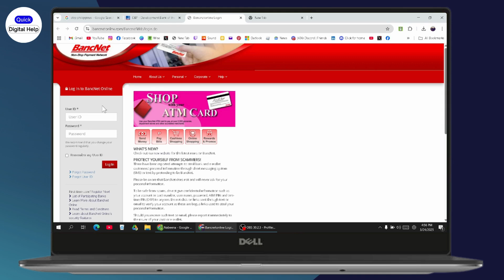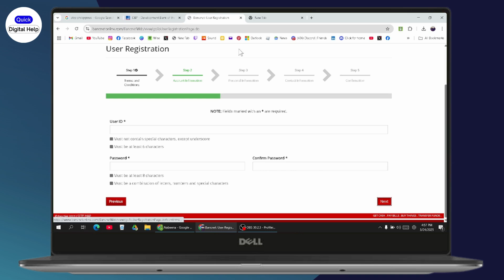How To Create Online Account In The DBP Philippines | Sign Up DBP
How To Create Online Account In The DBP Philippines
how to create account on dbp philippines
how can i crate online account in the dbp philippines
how do i create online account in the dbp philippines
how can you create online account in the dbp philippines

In this video, we’ll show you how to create an online account with DBP Philippines. Follow these easy steps to register for DBP's online banking services, so you can manage your account anytime, anywhere.

0:00 - Introduction
0:05 - Searching for DBP Philippines and Accessing the Official Website
0:15 - Navigating to Online Banking and DVP Banking
0:30 - Starting the Registration Process
0:40 - Reading and Agreeing to Terms and Conditions
0:50 - Entering Personal and Account Information
1:00 - Creating a User ID and Password
1:10 - Completing the Registration Process
1:20 - Conclusion